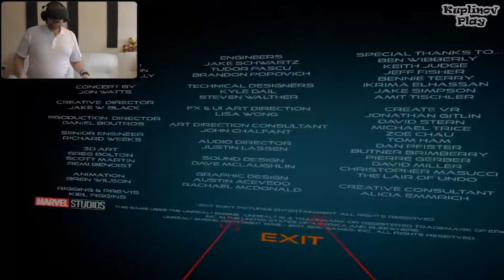Куплинов-паук / Смотреть всем / Ржака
Куплинов пускает паутину